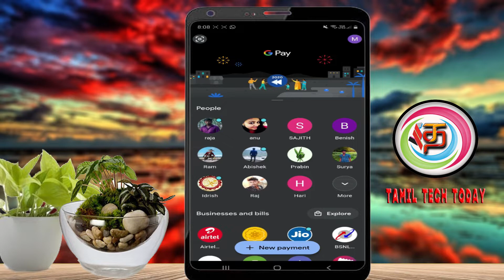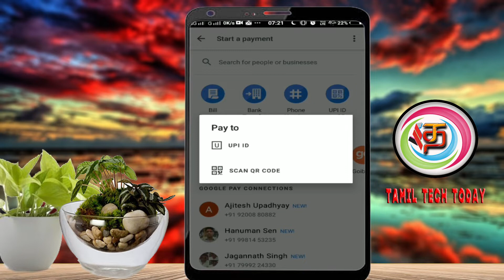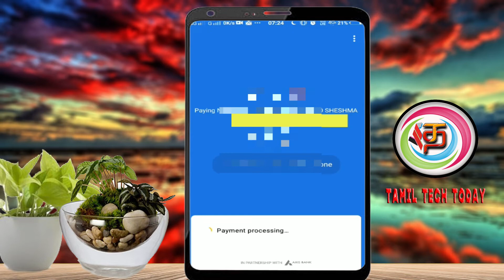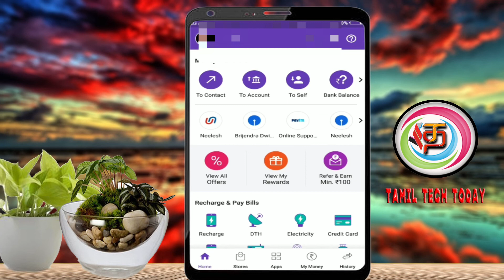How To Money Transfer Google Pay To Phonepe in Tamil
This Video Explained How To Money Transfer Google Pay To Phonepe in Tamil